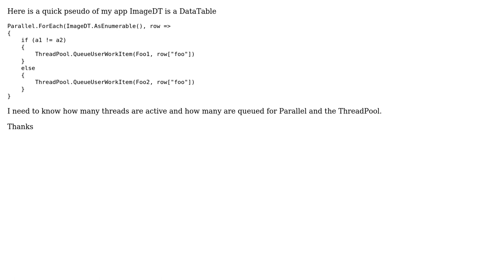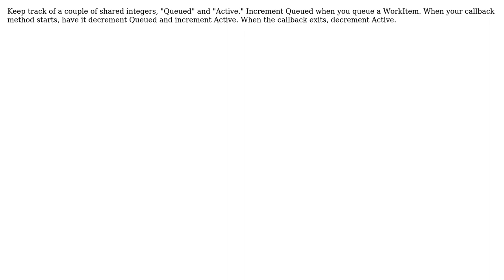Getting active thread counts and threads in queue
With thanks & praise to God, and with thanks to the many people who have made this project possible! | Content (except music & images) licensed under CC BY-SA | Music | Images & others | With thanks to user Tsukasa user Ed Power and the Stack Exchange Network Trademarks are property of their respective owners. You are responsible for your own actions.